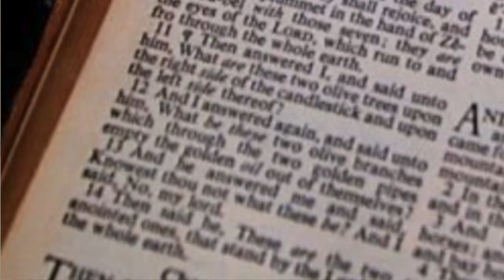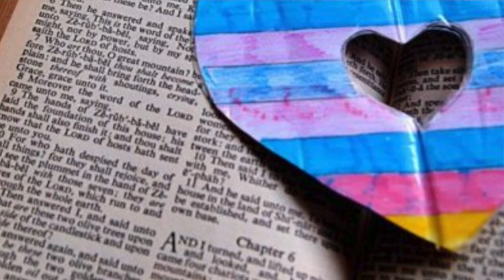Can we truly welcome others?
From Luke 17 we have a story about 10 lepers, or paralysed or ostracised people. One returns to say thanks. One returns who is not one of them but an outsider. Isn't that truly wonderful. What does that say about our attitude?